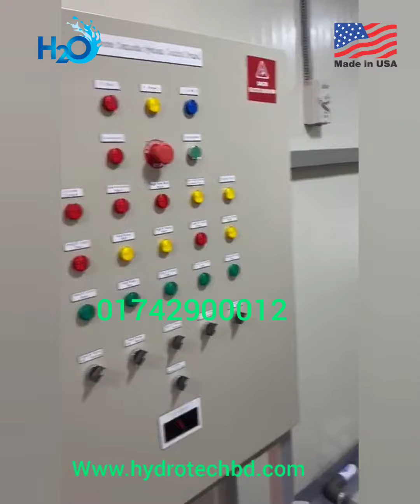Industrial Reverse Osmosis RO Drinking Water পানি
আশা করি আল্লাহর অশেষ রহমতে আপনারা সবাই ভাল আছেন❕❗ আলহামদুলিল্লাহ আমি ও অনেক ভালো আছি 💐

যারা ব্যবসা করতে চাচ্ছেন তাদের জন্য খুবই উপকারী এবং প্রয়োজনীয় মেশিন,
সকল মেশিন দেখতে এবং বিস্তারিত  জানতে আমাদের অফিসে ভিজিট করুন অথবা
আমাদের website ভিজিট করুন। ✨

                                                   🏠🏠🏠🏠আমাদের ঠিকানা🏠🏠🏠🏠
অফিসঃ ১৫৬ দক্ষিন কমলাপুর,ঢাকা।
( লিংকটি "কপি" করে যেকোনো ব্রাউজারে "পেস্ট" করে শুধু ক্লিক করুন!! )💐

📢🕰🕰🕰🕰 আমাদের নম্বরে ২৪ ঘন্টা কল করে  খরচ এবং বিস্তারিত জানতে পারবেন।
    Hydrotech Technology  তে আপনি পাচ্ছেন বিভিন্ন ধরনের মেশিন ও স্পেয়ার পার্টসঃ

প্যাকেজিং মেশিনঃ
১) ট্যাংক প্যাকেজিং মেশিন।(Tang_Packaging_Machine)
২) গ্লুকোজ প্যাকেজিং মেশিন। (Glucose_Packaging_Machine)
৩) স্যালাইন প্যাকেজিং মেশিন। (Saline_Packaging_Machine)
৪) চিপস প্যাকেজিং মেশিন। (Chips_Packaging_Machine)
৫) চানাচুর প্যাকেজিং মেশিন। (Chanachur_Packaging_Machine)
৬) ঝালমুড়ি প্যাকেজিং মেশিন। (Jhalmuri_Packaging_Machine)
৭) ডাল ভাজা প্যাকেজিং মেশিন। (Dal_Bhaja_Packaging_Machine)
৮) ডিটারজেন্ট প্যাকেজিং মেশিন। (Detergent_Packaging_Machine)
৯) সাবান প্যাকেজিং মেশিন। (Soap_Packaging_Machine)
১০) ভিমবার প্যাকেজিং মেশিন। (Vim_Bar_Packaging_Machine)
১১) সস/চাটনী প্যাকেজিং মেশিন। (Sauce/Chutney_Packaging_Machine)
১২) হলুদ প্যাকেজিং মেশিন। (Turmeric_Packaging_Machine)
১৩) মরিচ প্যাকেজিং মেশিন। (Chilli_Packaging_Machine)
১৪) ধনিয়া প্যাকেজিং মেশিন।( Coriander_packaging_Machine)
১৫) দুধ প্যাকেজিং মেশিন। (Milk_Packaging_Machine)
১৬) মেডিসিন প্যাকেজিং মেশিন। (Medicine_Packaging_Machine)
১৭) বিস্কুট প্যাকেজিং মেশিন। (Biscuit_Packaging_Machine)
১৮) রুটি প্যাকেজিং মেশিন। (Ruti_Packaging_Machine)
১৯) কেক প্যাকেজিং মেশিন। (Cake_Packaging_Machine)
২০) নুডুলস প্যাকেজিং মেশিন। (Noodles_Packaging_Machine)
২১) চকলেট প্যাকেজিং মেশিন। (Chocolate_Packaging_Machine)
২২) ক্যান্ডি প্যাকেজিং মেশিন। (Candy_Packaging_Machine)
২৩) আইসপপ প্যাকেজিং মেশিন। (IcePop_Packaging_Machine)
২৪) রোবো প্যাকেজিং মেশিন। (Robo_Packaging_Machine)
২৫) তেল প্যাকেজিং মেশিন। (Oil_Packaging_Machine)

মিক্সার মেশিনঃ
২৬) ডিটারজেন্ট মিক্সার মেশিন।(Detergent_Mixer_Machine)
২৭) সাবান মিক্সার মেশিন।(Soap_Mixer_Machine)
২৮) রুটি মিক্সার মেশিন(Ruti_Mixer_Machine)
২৯) মসল্লা মিক্সার মেশিন(Masala_Mixer_Machine)
৩০) আচার মিক্সার মেশিন(Chutney_Mixer_Machine)
৩১) জুস মিক্সার মেশিন।(Juice_Mixer_Machine)
৩২) খামির মিক্সার মেশিন।(Khamir_Mixer_Machine)
৩৩) ট্যাং মিক্সার মেশিন।(Tang_Mixer_Machine))

অন্যান্য মেশিনঃ
৩৪) মশার কয়েল মেশিন।(Mosquito_Coil_Machine)
৩৫) মশার কয়েল স্প্রে মেশিন(Mosquito_Coil _Spray_Machine)
৩৬) আটো কলম মেশিন (Auto_Pen_Machine)
৩৭) আইসললি মেশিন। (Ice_Loly_Machine)
৩৮) লিকুইড ফিলিং এন্ড সিলিং মেশিন। (Liquid_Filling_Sealing_Machine)
৩৯) সাবানের মেশিন। (Soap_Machine)
৪০) কন্টিনিউয়াস সিলিং মেশিন। (Continuous_Sealing_Machine)
৪১) ব্লিস্টার মেশিন। (Blister_Machine)
৪২) ট্যাবলেট কম্প্রেস মেশিন। (Tablet_Compress_Machine)
৪৩) নুডুলস এর মেশিন। (Noodles_Machine)
৪৪) মুড়ির মেশিন। (Muri_Machine)
৪৫) ডিটারজেন্ট চালনি। (Detergent_Size_separator)
৪৬) ডেটকোড মেশিন। (Date_Coding_Machine)
৪৭) বোতল ফিলিং মেশিন। (Bottle_Filling_Machine)
৪৮) মাল্টি ক্রাশার। (Multi_Crusher)
৪৯) এস এস ক্রাশার। (SS_crusher)
৫০) এয়ার ড্রায়ার। (Air_Dryer)
৫১) ট্রে ওভেন। ( Tray_Oven)
৫২) ট্রে ডায়ার। (Tray_Dryer)
৫৩) ফুড ব্রেড ডায়ার। (Food_Bread_Dryer
৫৪) বিস্কুট ওভেন। (Biscuit_Oven)
৫৫) লিকুইড মিক্সার মেশিন।(Liquid_Mixer_Machine)
৫৬) পানির ট্যাংকি। (Water_Tank)
৫৭) জার পানি বোতলজাত মেশিন(Jar_Water_Bottling_Machine)
৫৭)মিনারেল পানির প্ল্যান্ট(Mineral_Water_Treatment_plant)
৫৮) ব্যাটারি পানির মেশিন (Battery_Water_Machine)
৫৯) বোতল বানানো মেশিন (Bottle_Moulding_Machine)

এছাড়াও কাষ্টমারের চাহিদা অনুযায়ী বিভিন্ন ধরনের মেশিন বানিয়ে দেয়া হয়।